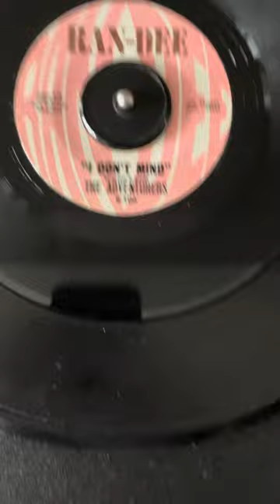Adventurers I Don’t Mind Ran Dee